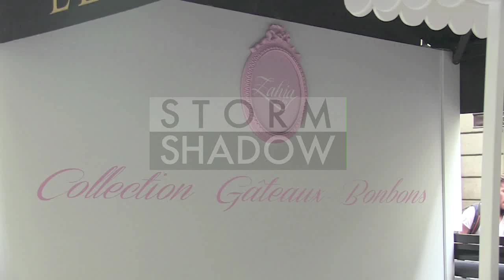Zahia Dehar arriving at the launch party of her patisserie sweet concept store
Zahia Dehar dressing with a dress of her own design (see through) arriving at the launch party of her patisserie sweet concept store. The whole place is pink pink pink

Paris, France  4th July 2013